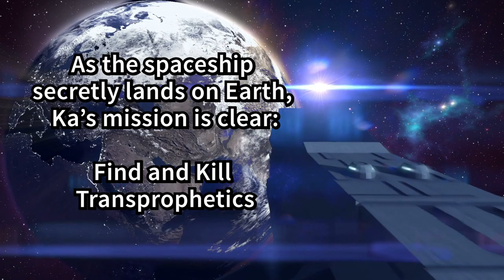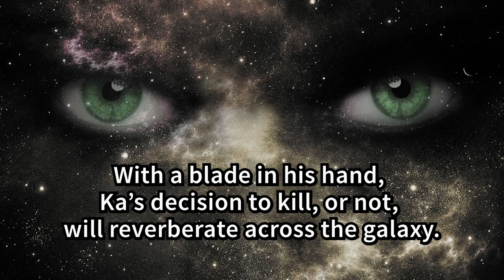The Betrayal of Ka Video Book Trailer Blurb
Book Trailer for Shea Oliver's first book in The Transprophetics series, The Betrayal of Ka.

Join Shea Oliver on an epic journey into a new galaxy where the twin planets of Koranth and Zoranth dominate the galaxy. A rising corporate titan, Tomar Donovackia, conspires to transform his company into the most powerful entity in history regardless of who or what stands in his way.

Kadamba Vorhoor, a young man on Koranth, makes a tragic, irreversible mistake - costing the life of a child. His journey into darkness transforms into an opportunity to secretly visit Earth on a mission to kill those with paranormal abilities, known as Transprophetics.

Kadamba, known as Ka, discovers two of these Transprophetics, individuals who could threaten the Donovackia's Corporation's plans to "develop" the planet of Earth. His personal battle with who he is will decide the fate of both those Transprophetics and the entire planet.

PRAISE FOR THE BETRAYAL OF KA

“This book is GRITTY … It will kick your butt.”

“A Superb Sci-Fi Thriller … Five stars for The Betrayal of Ka, and a warning that, as the saying goes, "once you start this book you won't want to put it down.'”

“SUCH a good book! I stayed up all night reading it and was blown away. I can't wait for book 2! Great Sci-Fi read!

Holy moly! I was not prepared for how much I was going to enjoy this book.”

“Betrayal of Ka is sci-fi at its best.”